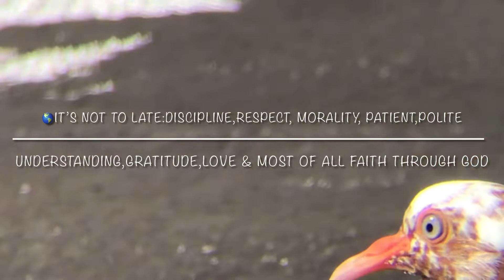Simple Birding by my Rooftop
It’s a lovely day for birding by my Rooftop